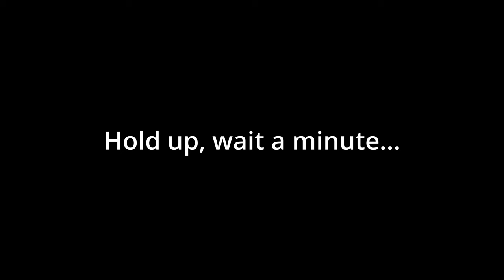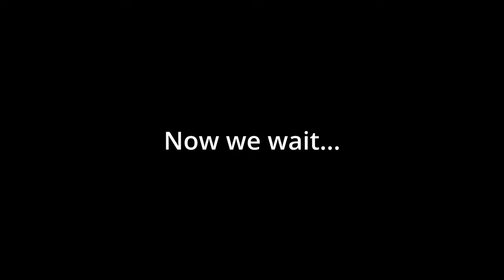I RE-ATTEMPTED THE BULDAK 2X CHALLENGE...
In this video, my friends and I re-attempt the 2x buldak spice video.
This is a very fun and interesting video so I hope you watch until the end of the video.

It was very spicy...